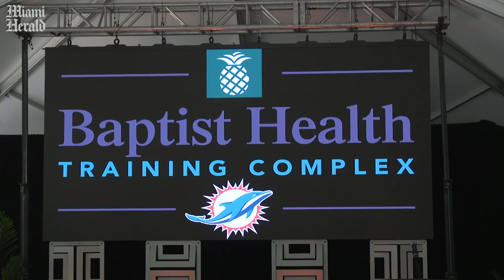Miami Dolphins break ground on new training facility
The Miami Dolphins, in an expanded partnership with Baptist Health, broke ground at the new training facility that will be housed adjacent to the Hard Rock Stadium in Miami Gardens on August 21, 2019.
Video by Jose Sepulveda/Miami Herald